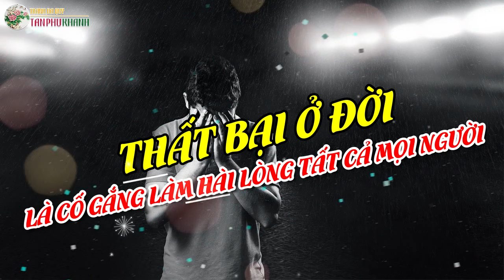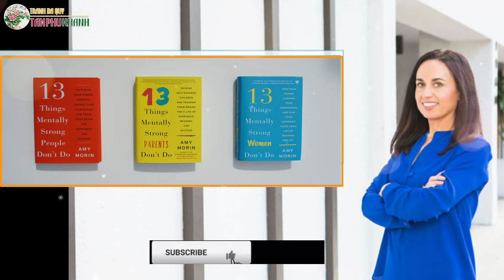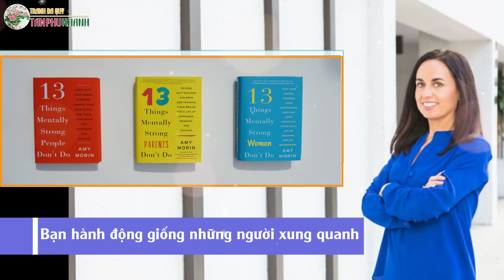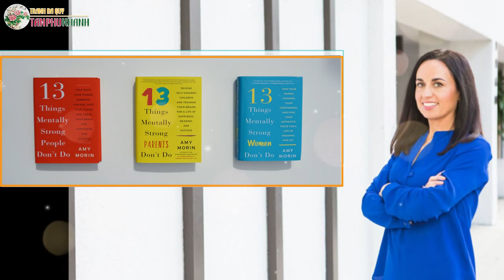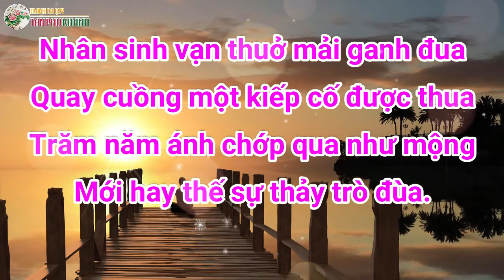Đừng Làm Điều Này Nếu Không Chắc Chắn Bạn Sẽ Chuốc Lấy Thất Bại Trong Đời Mình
Rất nhiều người trong chúng ta nhầm lẫn giữa việc làm hài lòng người khác với lòng tốt. Chúng ta không dám nói “không” với những yêu cầu và đòi hỏi vô lý hay nằm ngoài khả năng của chúng ta vì không muốn bị nghĩ rằng mình là người ích kỷ.  Vô hình chung bạn đang tự đánh mất giá trị của bản thân mình lúc nào không hay và cuối cùng đó cũng là thất bại trong cuộc đời bạn.
➤ Kính mời Quý vị và các bạn thưởng lãm tranh đá quý tại

➤Hay Like, Share và đăng ký Ủng hộ kênh để luôn cập nhật những thông tin về tử vi, phong thủy, tình yêu, hôn nhân, sự nghiệp, trí tuệ cổ nhân, danh ngôn cuộc sống các bạn nhé